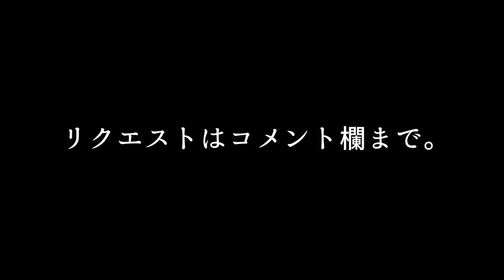ドラマ、ドラゴン桜の第二期がはじまりました。【3分間模写タイムアタック】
リクエストある方はコメント欄まで☆
今日は阿部寛さんを描きました。
僕はTRICKのイメージが強いです。
なぜベストを尽くさないのか。
あと結婚できない男ですかね。
新参者も見てたなぁ。
全ての作品を通して言えるのは顔濃ゆいというところ。

一緒に模写しませんか？
一日一枚3分間模写します。（多分）
3分間でどれだけ描けるのか。
自分と時間との勝負です。

イラストや漫画をメインとしたチャンネルです。
SHU CREAMS（しゅう くりぃむ）と申します。

無料イラストサイト
【イラストAC】にてイラストレーターしゅうまいとして
参加させて頂いております。
無料なのでよかったらどうぞ。

Twitter・Instagramで
イラスト等アップしています。
チェックして頂けたら嬉しいです。